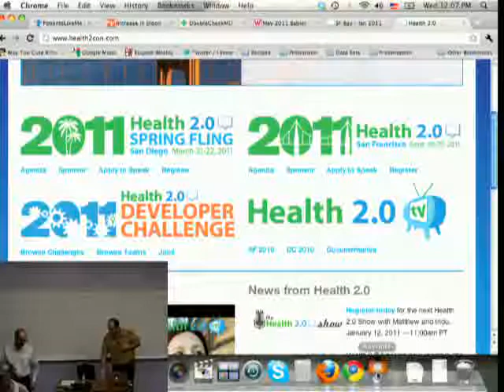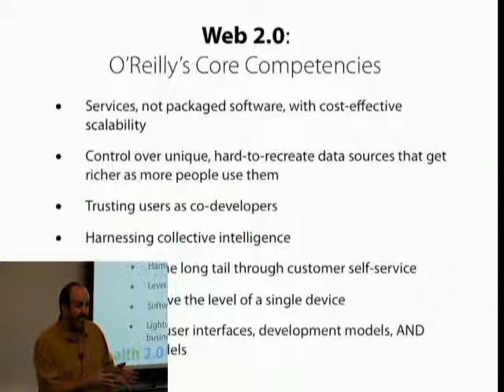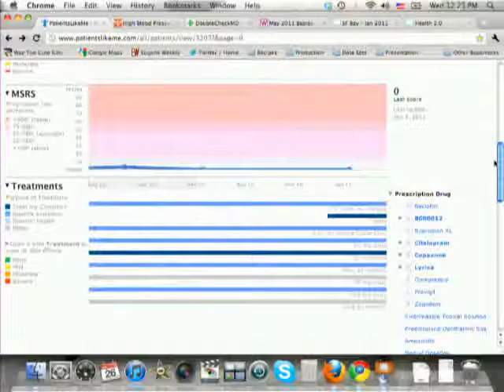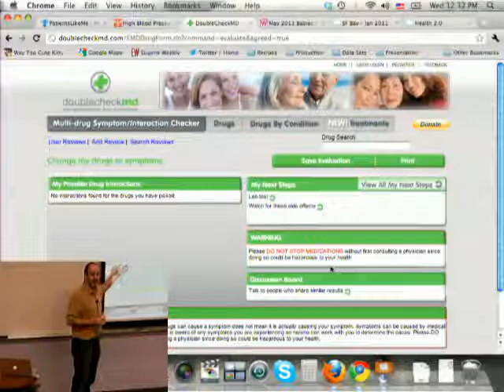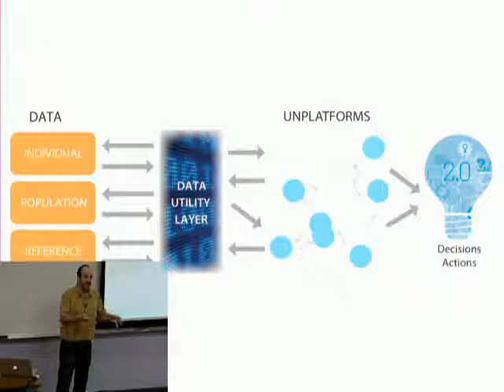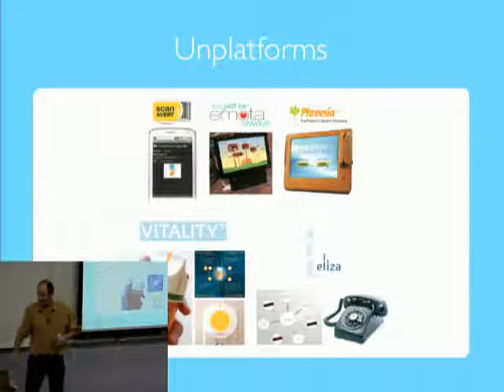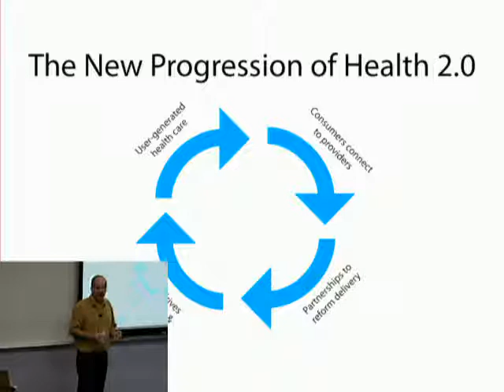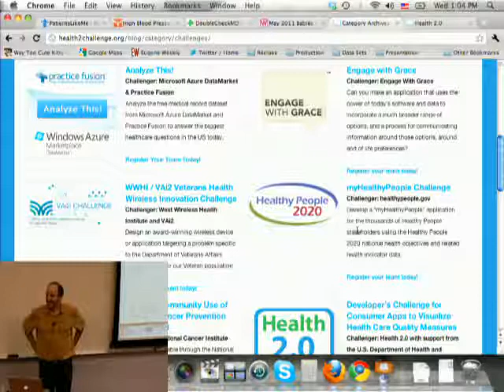The Impact of Health 2.0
Speaker/Performer: Matthew Holt, Co-Founder of the Health 2.0 Conference

Abstract:

Matthew's talk will start with a brief explanation of Health 2.0. What is it? Is it real? And why should anyone care? If he convinces you about any of that, he'll next move to the impact of Health 2.0 on patients, providers, data collection and dissemination, and how all of this may or may not change health care.